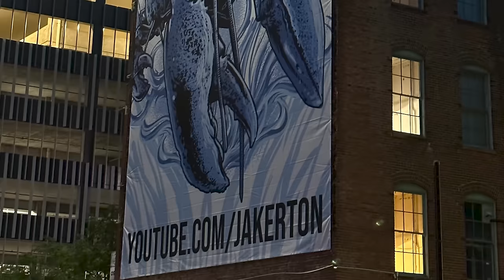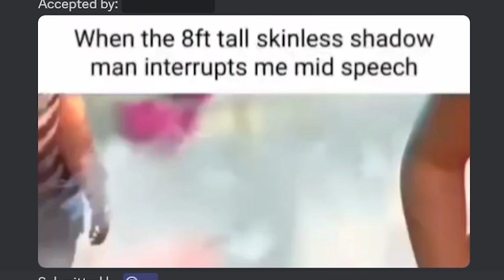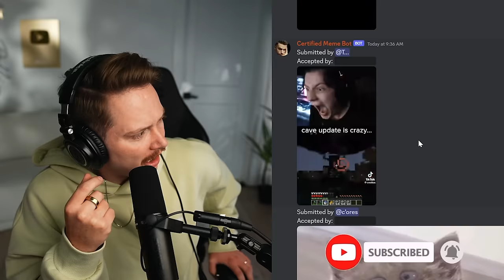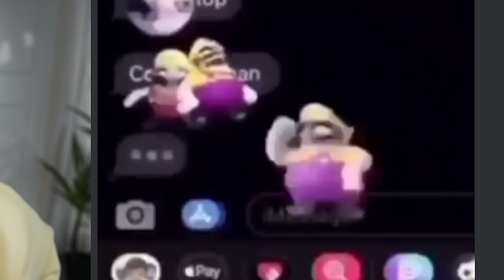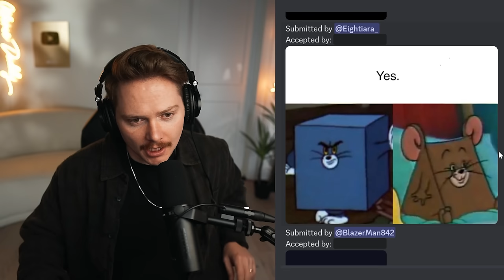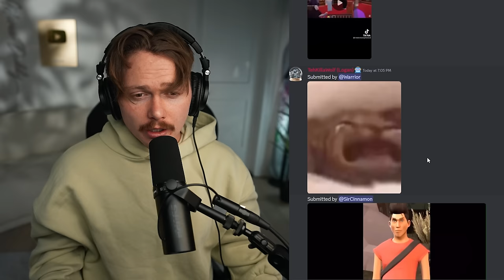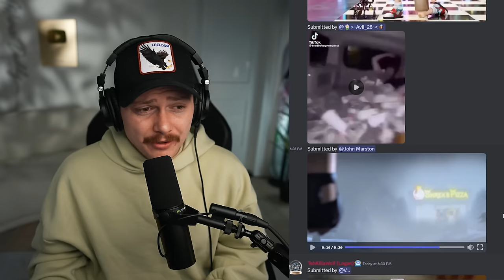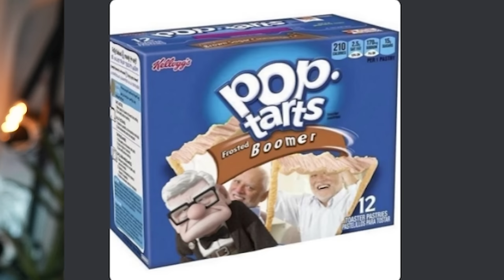I Watched Memes FOR A MONTH STRAIGHT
I’m watching memes Gen Z sent me on Discord for an ENTIRE month. If I laugh I lose $10,000, Every day is a laugh you lose challenge and each day that I laugh Gen Z Gets a point and Each Day I don’t laugh I get a point. Who will win? :)

Edited by - @kylecarvelle